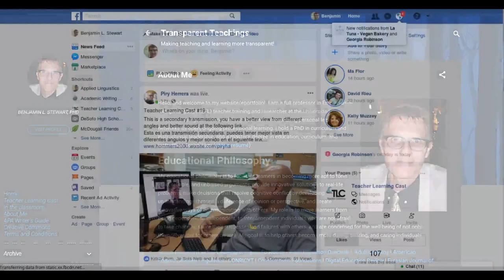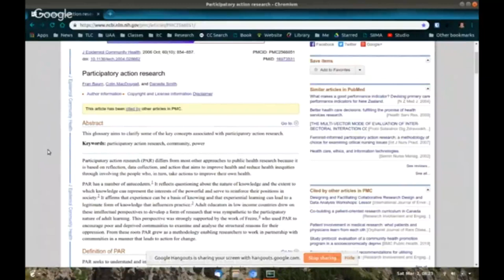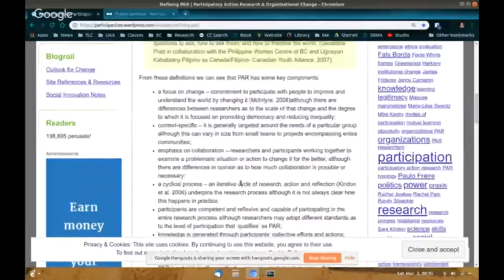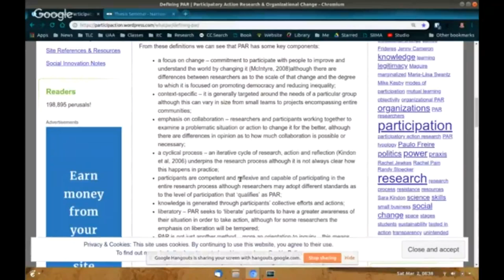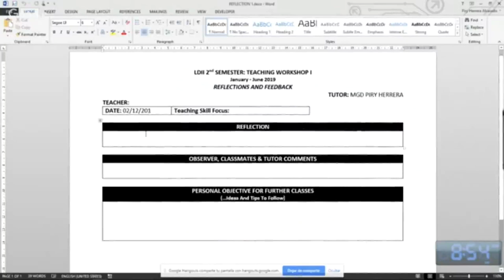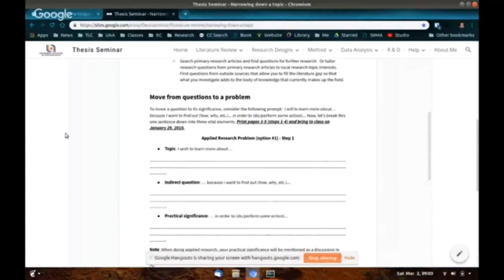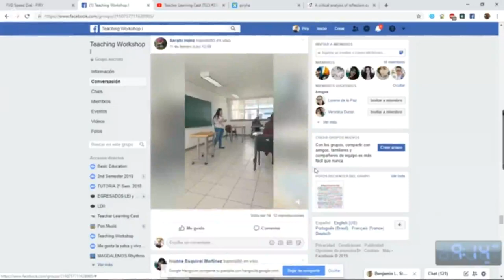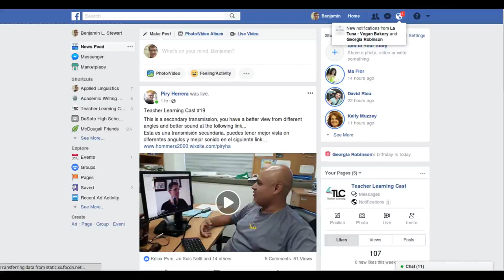Teacher Learning Cast (TLC) #31: Participatory Action Research